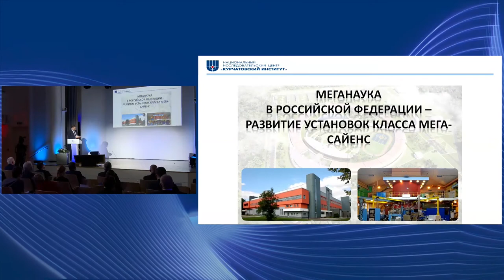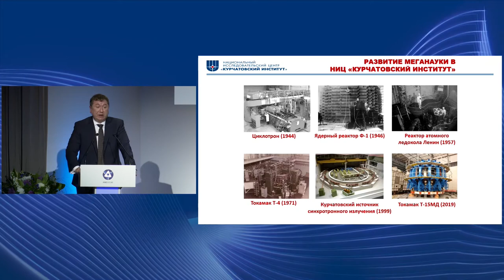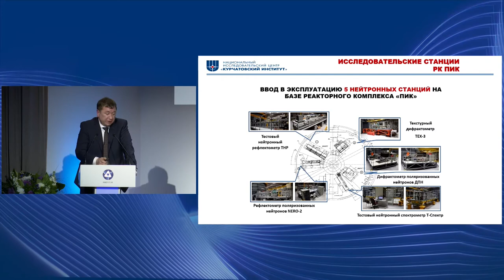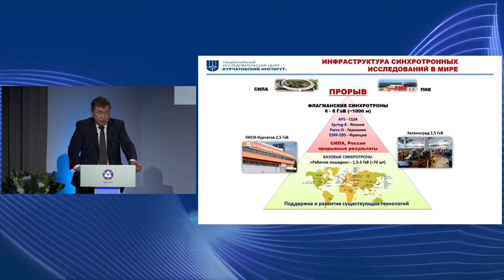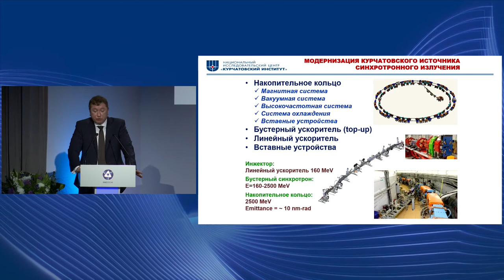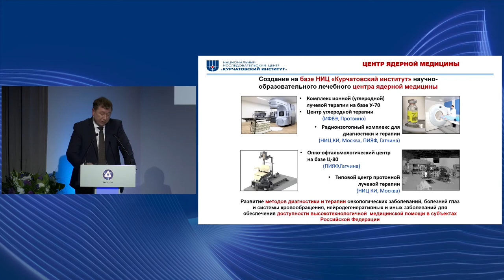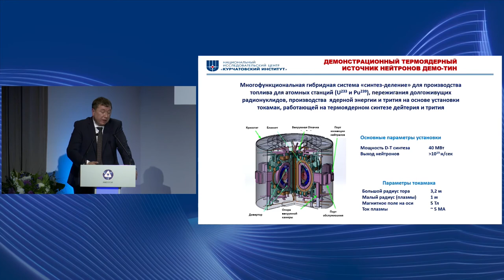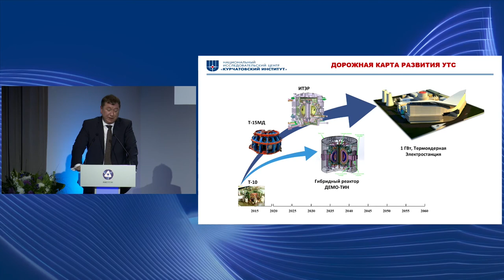Курчатовский институт: меганаука в России и атомная отрасль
Выступление директора НИЦ «Курчатовский институт» Александра Благова на торжественном заседании «Наука в комплексной программе РТТН  («Развитие техники, технологий и научных исследований в области использования атомной энергии в РФ на период до 2024 года») в центральном здании Госкорпорации "Росатом" в Москве.

Данное мероприятие было посвящено Дню российской науки.